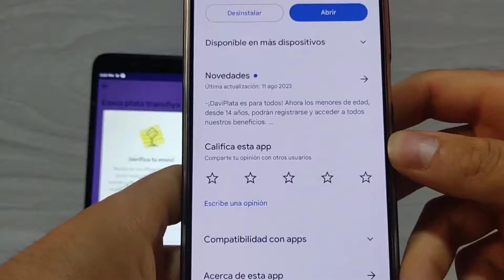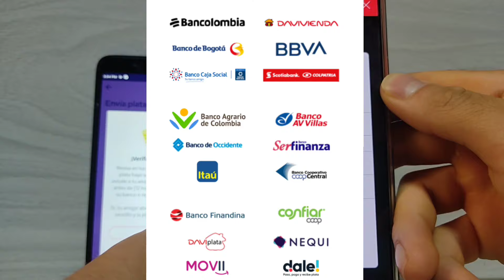como recibir DINERO de TRANSFIYA en DAVIPLATA *fácil y rápido 2025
vamos a ver como recibir plata de transfiya en las app daviplata de una forma muy rápida y al instante.